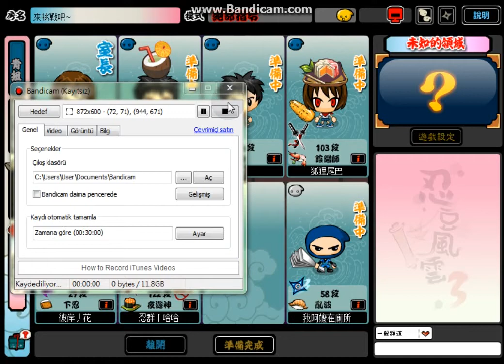忍豆風雲3[._.]